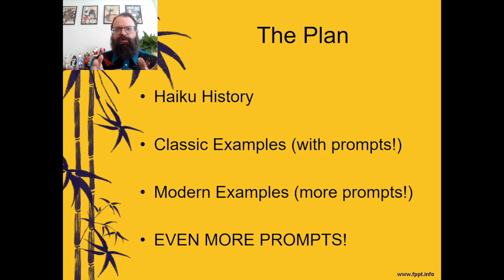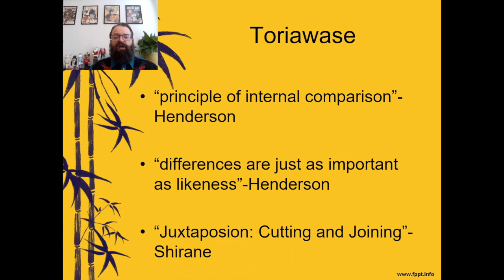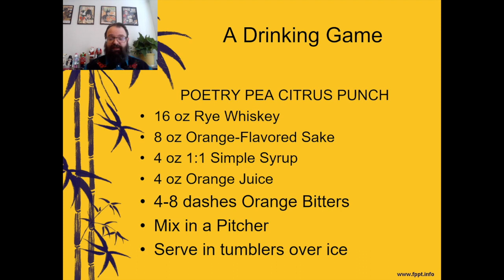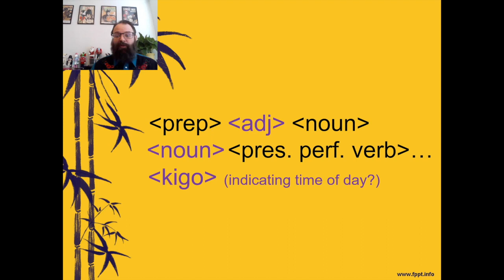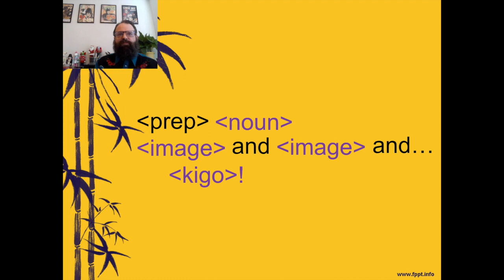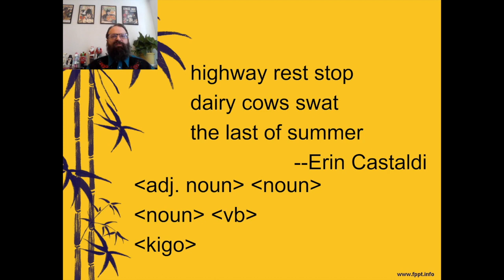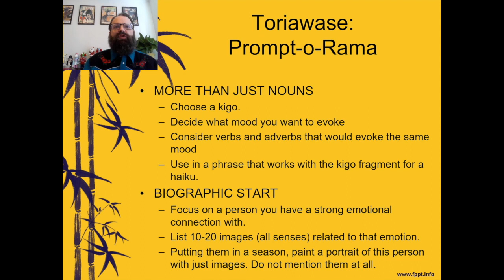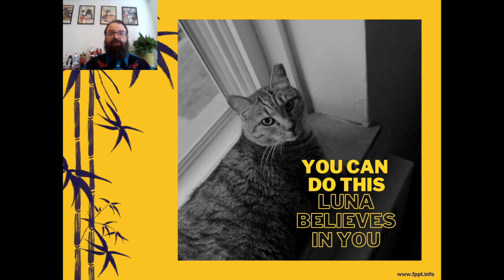A poetry masterclass with Joshua Gage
poetrypea.com presents a poetry masterclass: having fun with Toriawase, with the American poet, Joshua Gage, one of the editors at Cuttlefish books who tells us:

What Toriawase is
How we can use it to improve all our writing, prose and poetry
Gives us a recipe for haiku punch, available on the website

Join us for a poetry drinking game, you can drink tea, I will!